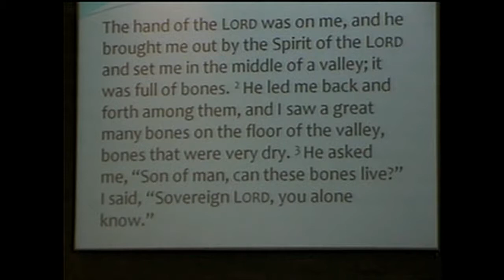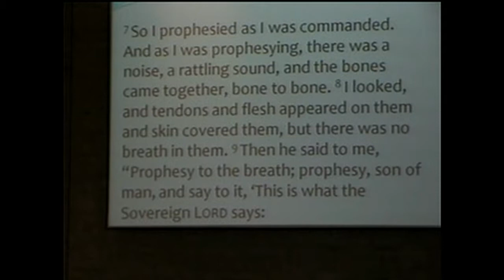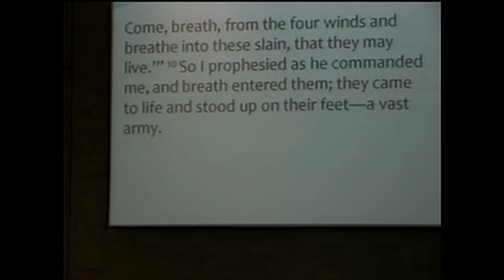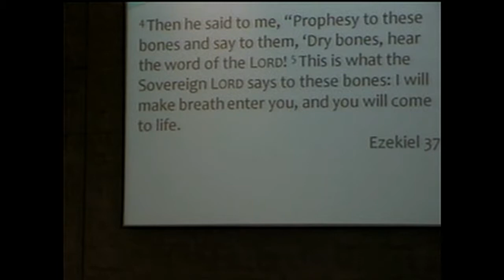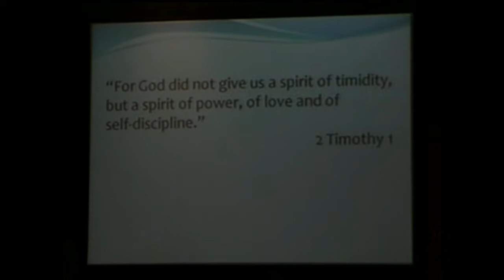Zion Lutheran Cloverdale February 8, 2015 Service Sermon